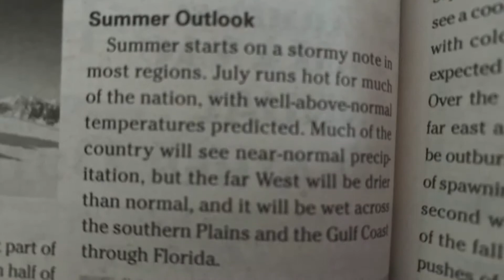March 30th, 2020 - My Day in 123 Seconds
Monarch Caterpillars 🐛 what will they eat?